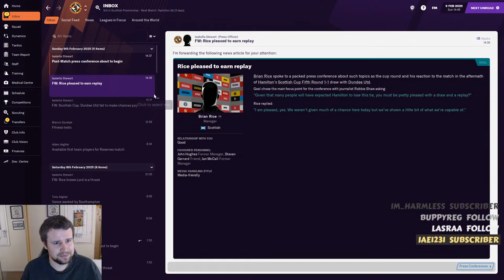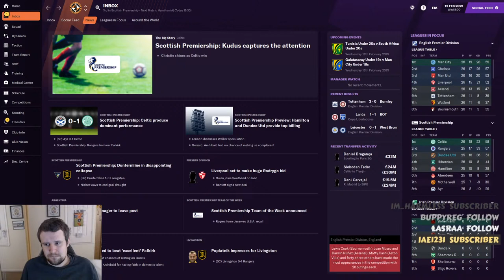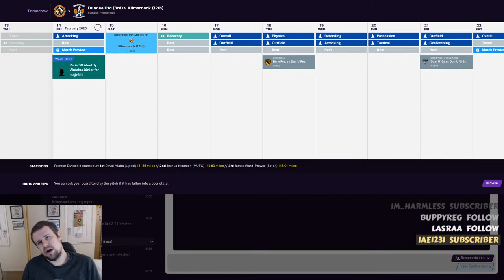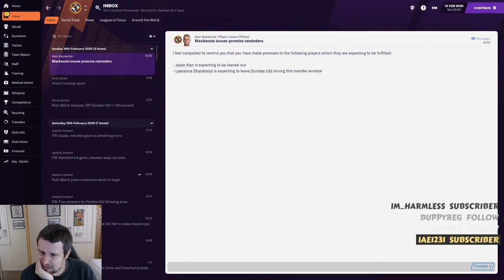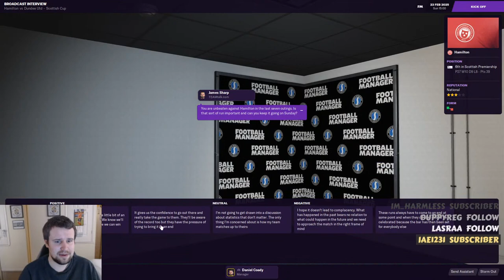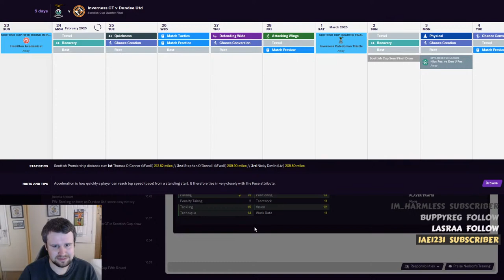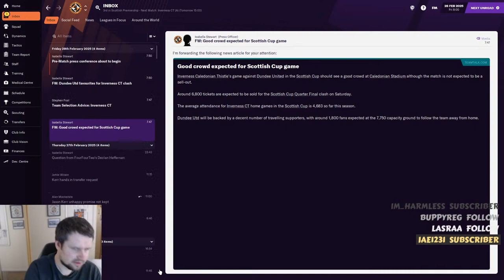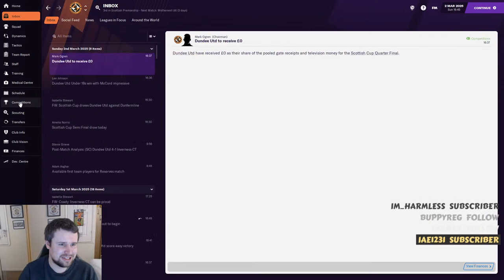FM21 | TANNADICE TALES WITH DUNDEE UNITED | EPISODE 46 - LAST TROPHY HOPE | Football Manager 2021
Welcome along to episode 46 of this FM21 Live stream story with Dundee United. You've all been voting and this one is the winner, so we head to Tannadice to try and break up the old firm dominance in Scotland. In Part 46, we're back trying to stay in the Scottish Cup, our final trophy chance of the season.

New episodes from The Head Coach & Bangor City rotating every day at 3.30pm. There's also live streams from this series every Tuesday at 5.30pm & Saturday at 10.30am.